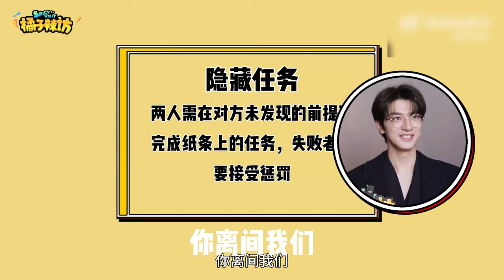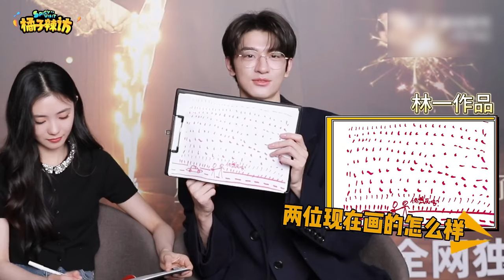[MultiSub]林一在线撒娇！刘浩存当着林一的面看《trouble maker》 人快害羞得钻到地下了| 刘浩存 | 林一 | 脱轨 | 爱豆星日常